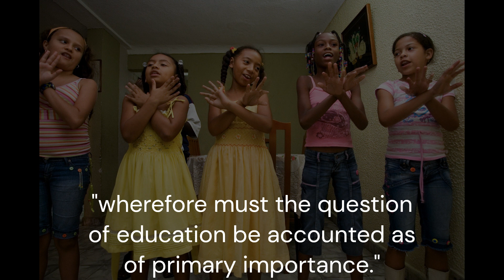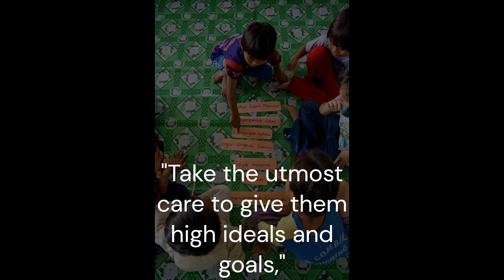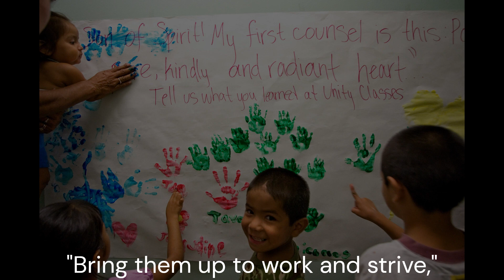Baha'i Writings on the Education of Children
"The education and training of children is among the most meritorious acts of humankind and draweth down the grace and favour of the All-Merciful, for education is the indispensable foundation of all human excellence and alloweth man to work his way to the heights of abiding glory."

"Every child is potentially the light of the world—and at the same time its darkness; wherefore must the question of education be accounted as of primary importance."

"Children are even as a branch that is fresh and green; they will grow up in whatever way ye train them. Take the utmost care to give them high ideals and goals, so that once they come of age, they will cast their beams like brilliant candles on the world……, will set their hearts on achieving everlasting honour and acquiring all the excellences of humankind."

"…..the happiness and greatness, the rank and station, the pleasure and peace, of an individual have never consisted in his personal wealth, but rather in his excellent character, his high resolve, the breadth of his learning, and his ability to solve difficult problems."

"Give them (the children) the advantage of every useful kind of knowledge. Let them share in every new and rare and wondrous craft and art. Bring them up to work and strive, and accustom them to hardship. Teach them to dedicate their lives to matters of great import, and inspire them to undertake studies that will benefit mankind."

Selections from the Writings of Abdu'l-Baha